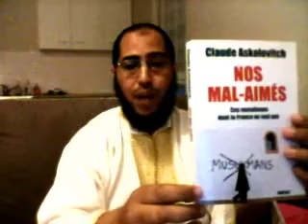Le livre d'Askolovitch sur nos mal-aimés !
Askolovitch, ce Juif qui n'aime pas la France...
Nos mal-Aimés. Ces musulmans dont la France ne veut pas.